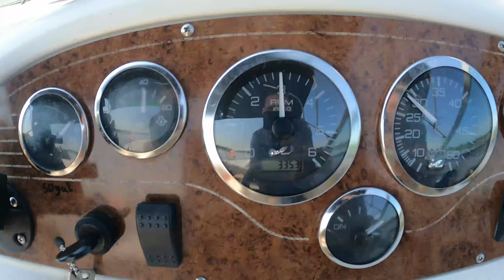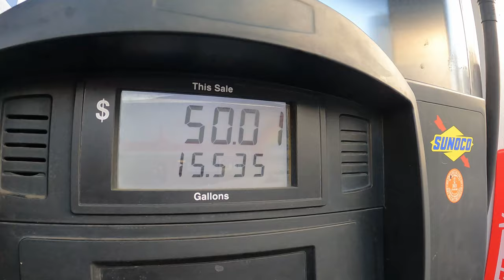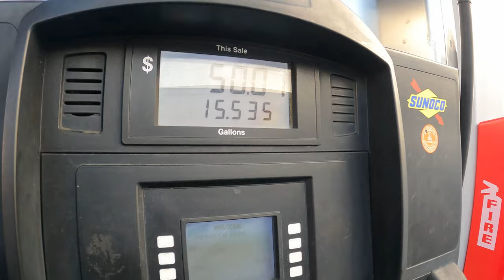Croydon, PA to Chesapeake Inn for Lunch on Sea Ray 215 - VLOG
Some clips of taking the 1998 Sea Ray 215 Express Cruiser from Neshaminy Marina to Chesapeake Inn and back.  151 miles.  (Mercruiser 5.7L 250hp 2 bbl carb)  08252021